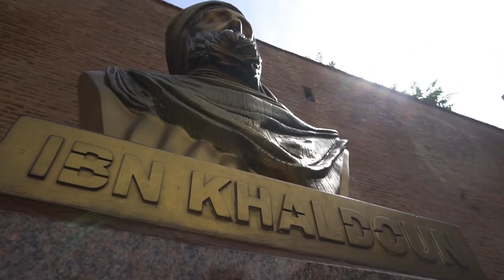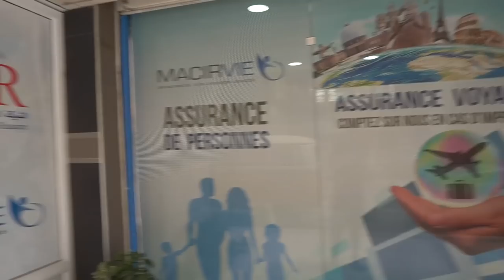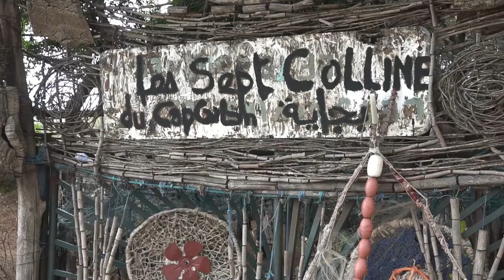DISCOVER BEJAIA || إكتشفو جمال ولاية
Yes, this is the beauty of ALGERIA ❤ نعم هذه المدينة تقع في الجزائر

Les agences Macir Vie à Bejaia ⤵️

1/ Adresse postale : Résidence le Phoenix Z.I , route Mahfoud fatah, Bejaia

2/Adresse postale : Cité des 34 logements Bâtiment 02 – Cité Seghir , Bejaia